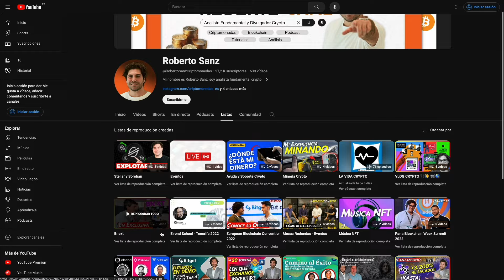Entrevista exclusiva con Álvaro Pintado - CEO de hello.app | Ep.85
Álvaro Pintado, es un emprendedor de 19 años que desafía a los gigantes de Google y Amazon con hello. app. Su 'startup' ha captado ya 300.000 euros y se ha convertido en una alternativa de almacenamiento de datos. Quédate hasta el final de la entrevista para conocer todo acerca de esta increíble proyecto.

🎁 ¡SORTEO por comentar este vídeo! Obtendrás 1 mes GRATIS a LaVidaCrypto PRO. Solo debes dar Me gusta y comentar el vídeo sobre qué te pareció esta entrevista.

🔀 CAPÍTULOS:
0:00 Intro
1:08 ¿Quién es Álvaro Pintado?
1:50 ¿Qué es hello.app?
2:33 ¿Cuánta capacidad de GB ofrece hello.app?
3:29 ¿Qué utilidades ofrece hello.app?
4:53 ¿Por qué hello.app fue hecho con blockchain y no tecnología tradicional?
5:39 ¿Cuántos clientes tiene actualmente hello.app?
6:45 ¿En qué se diferencia hello.app de la competencia?
8:30 ¿Por qué necesita inversión hello.app?
10:08 ¿Qué valores le han infundado a Álvaro para emprender tan joven?
11:25 ¿Cuál es la proyección de Álvaro con hello.app?
12:40 ¿Qué es lo que hace feliz a Álvaro?
13:18 ¿Qué momento de crisis ha vivido Álvaro?
14:42 ¿Qué persona le gustaría conocer a Ávaro?
16:08 ¿Cómo le gustaría a Álvaro ser recordado?
16:51 ¿Tiene hello.app trabas con la regulación en Crypto?
18:47 ¿Para qué servirá el Token de hello.app?
21:26 Preguntas de LVC PRO
22:07 Juego de Palabras Rápidas
23:07 Preguntas de Desarrollo Personal y Profesional

❤️ Si te ha gustado el vídeo, te agradecería mucho que le dieras un like y lo compartiera

Advertencia de riesgo: La inversión en criptoactivos no está regulada, puede no ser adecuada para inversores minoristas. Las inversiones en mercados financieros están sujetas a riesgo, incluyendo la pérdida del capital. Las rentabilidades pasadas no garantizan resultados futuros.